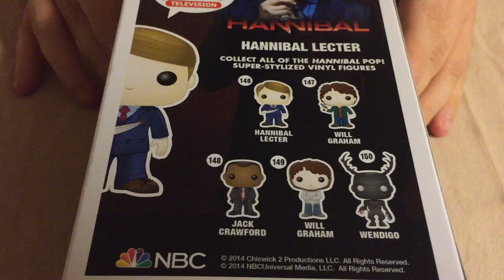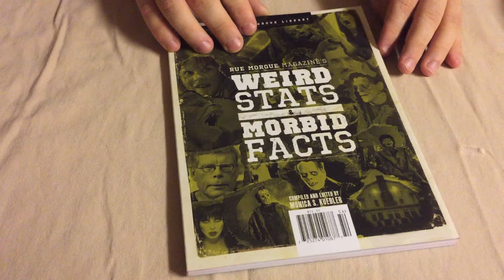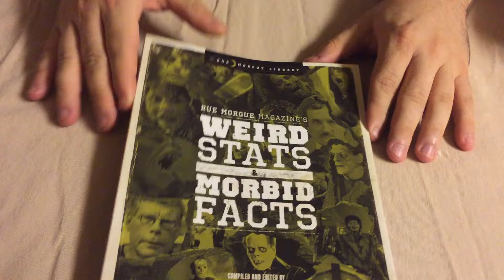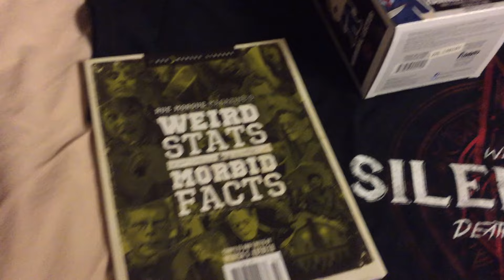[Unboxing Video] Horror Block (May 2015)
Unboxing the May 2015 Horror Block. I wonder what's inside! I'm so excited!!!